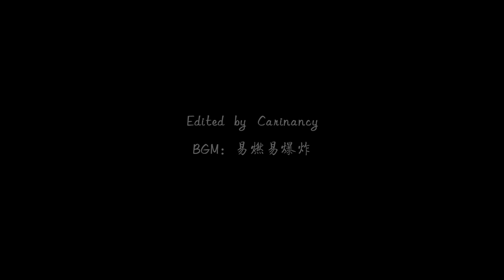【杨洋】[易燃易爆炸] cr.Carinancy